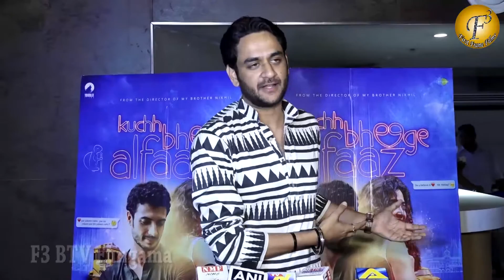बॉलीवुड एक्ट्रेस स्वरा भास्कर ने कहा कि " व्हॉट्सऐप्प के बिना मेरा गुज़ारा मुश्किल है"